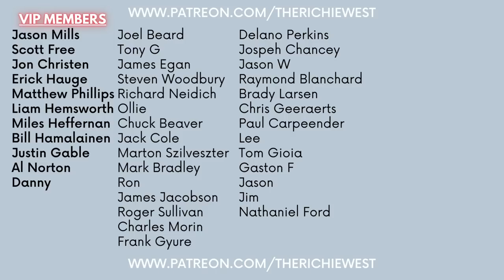How to Sell Your Soul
Hey Everyone!

In this video, I explain how I got myself out of a toxic living situation and went on to create my own successful candle business. Some of the most important decisions we will ever make will be those decisions in the face of adversity. Taking a risk in life can be intimidating but you never know how far it can take you.

Xoxo
Richie W.

Richie West
4904 S Power Rd.